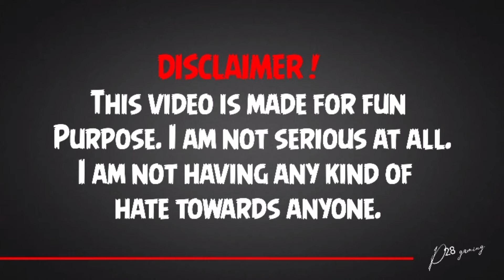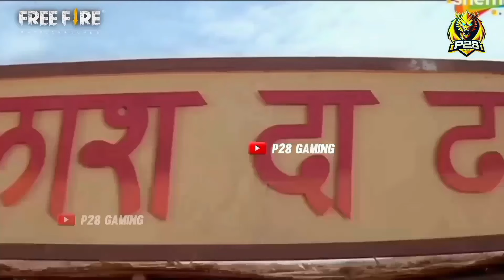Bahubali 2 movie 🎥 dubbing video || dubbing video in free fire 🔥Part - 70 ‎‎‎@P28_Gaming__1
Bahubali 2 Movie 🎥 Dubbing video🤣 funny dubbing // free fire dubbing Part - 4 ‎@P28 Gaming

This is video Only Entertainment 🤣

your Question ❓
free fire
free fire ki funny video 🤣
bahubali
bahubali 1 movie
bahubali 2 dubbing Part 70
फ्री फायर के वीडियो
साउथ फिल्म
allu arjun free fire
avengers comedy
bahubali ka free fire wala
cid comedy video
fff
free fire ka movie
बाहुबली का वीडियो
chhota ka free fire
comedy movies hindi full
ff live
funny short video
memes
raistar
total gaming
बाहुबली वीडियो
मूवी
মুভি